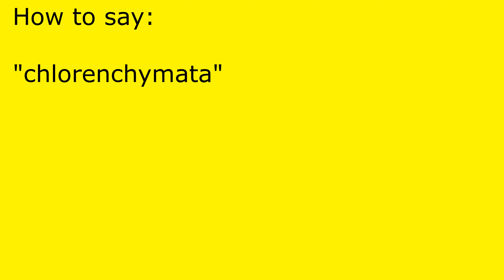How to pronounce chlorenchymata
chlorenchymata pronunciation.